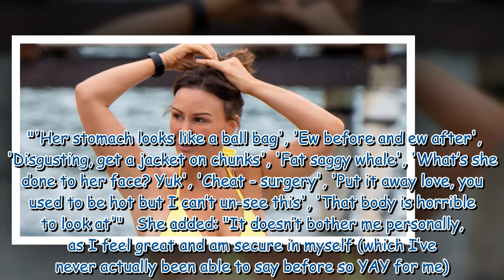Chanelle Hayes sends powerful message to people shaming her for body positive posts